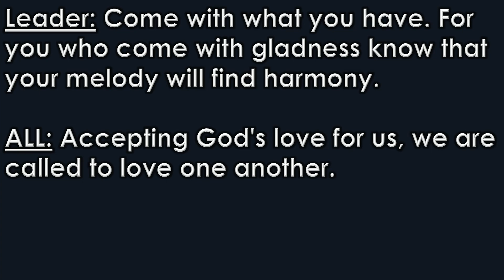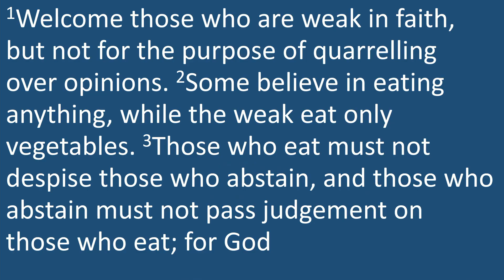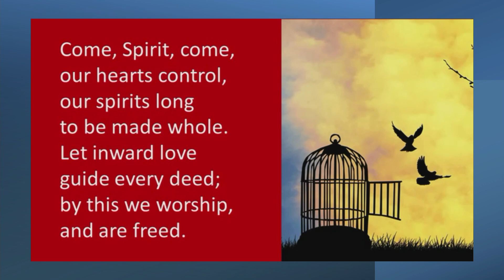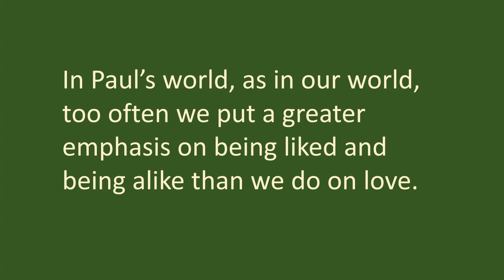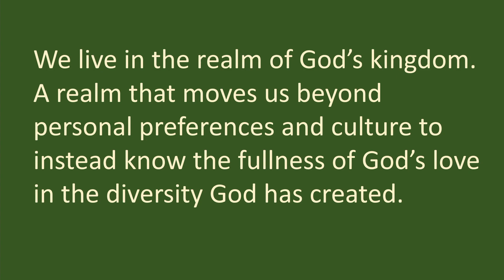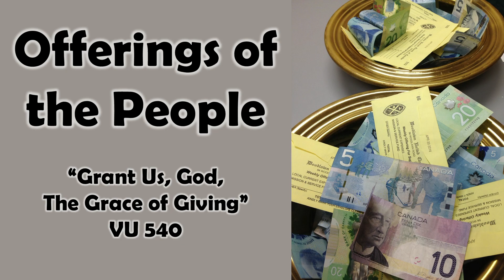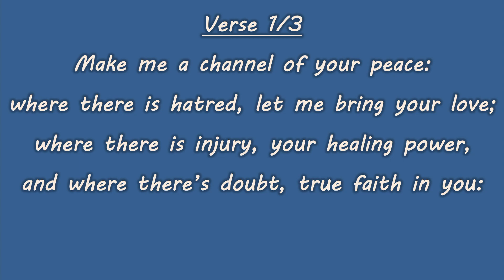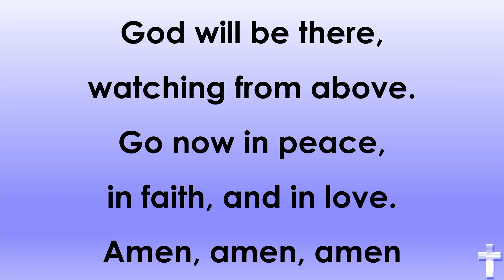Woodlawn United Church